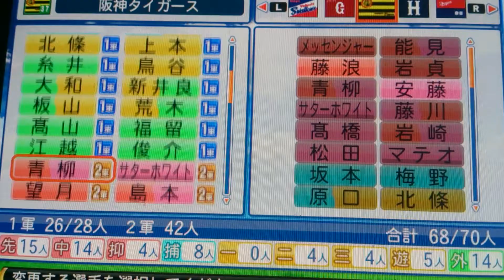「阪神タイガース」2017ペナントレース開幕１軍登録メンバー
あと狩野選手と中谷選手も１軍登録メンバーです。